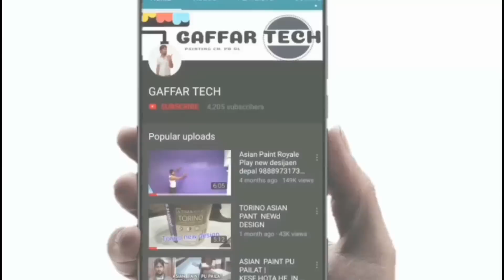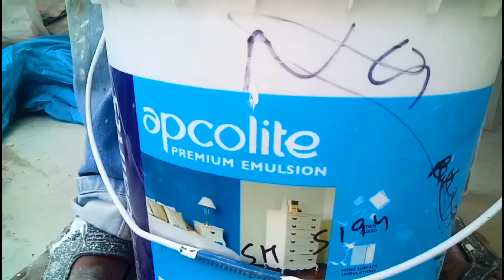Teacher JK wall putty wooden look. gaffartech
Texture JK wall putty wooden look. Aap Humse. Koe bhi design banwa sakte ho aur aap Hamein India Mein Kahin Bhi order de sakte ho aur hamara kaam hai exterior interior house painting PU polish melamine polish deco paint spray painting aur exterior interior waterproofing bhi Karte Hain or India Mein Kahin Bhi Hoga Kam Hum order Lete Hain aap Hamein order is number par kar sakte hain. 486 .. Aur POP false ceiling cornice moulding Bhi Hum Karate Hain. Abhi order Karen is number par aap ko service provide ki Jayegi. Gaffar contractor... .